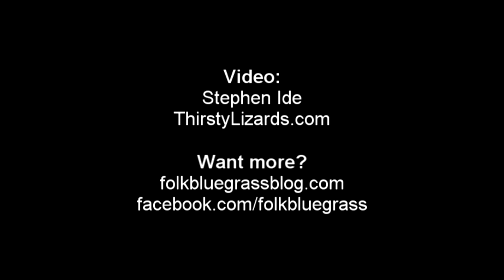Fitzmaurice Band - Bring Me Down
and become a fan of for more videos, photos and articles about folk, bluegrass and traditional music. The Fitzmaurice Band, featuring sisters Sarah and Maria Fitzmaurice, performs at the Podunk Bluegrass Festival, East Hartford, Conn. on Friday, Aug. 5, 2011.